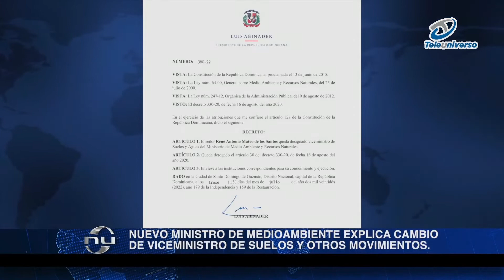Nuevo ministro de Medioambiente explica cambio de viceministro de Suelos y otros movimientos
El presidente Luis Abinader destituyó a Juan Fulvio Ureña Acosta de su puesto como viceministro de Suelos y Aguas del Ministerio de Medio Ambiente y Recursos Naturales, que ocupaba desde el 16 de agosto del año 2020. Mediante el decreto 380-22, de este 13 de octubre, René Antonio Mateo de los Santos fue designado como nuevo viceministro de Suelos y Aguas del Ministerio de Medio Ambiente y Recursos Naturales. SILENTE